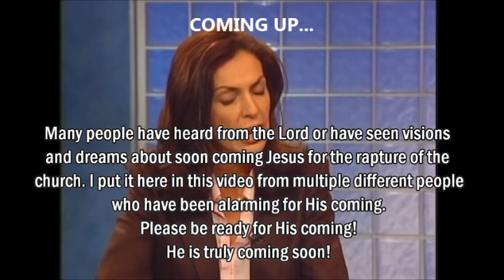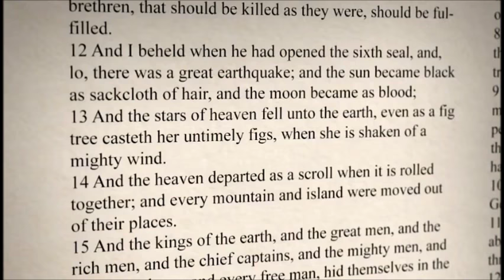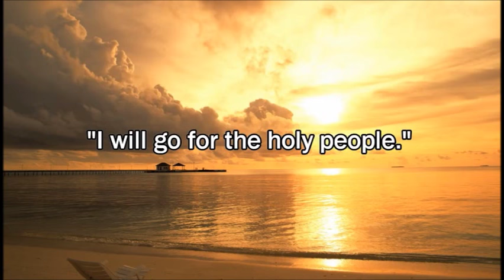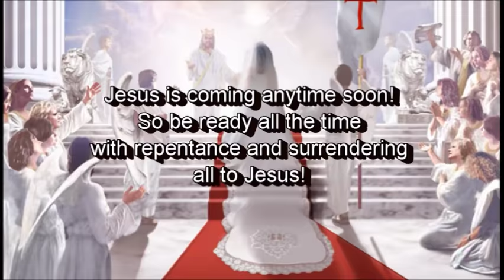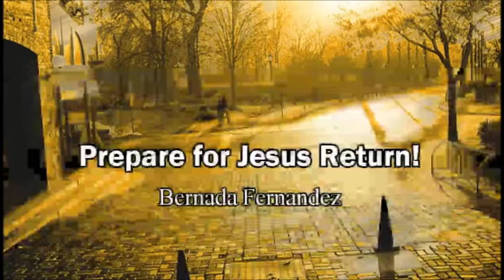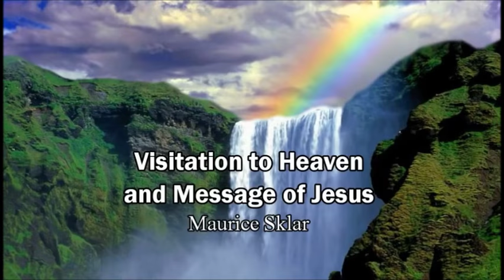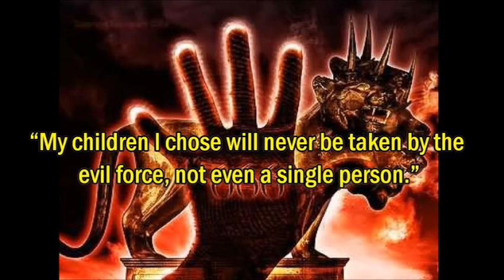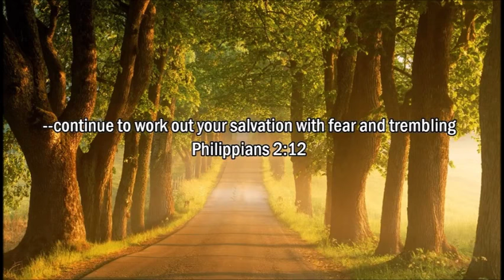8 HEAVEN Testimonies - JESUS TELLS His People! *RAPTURE MUST WATCH*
I had a spiritual experience about President Obama (aka. Barry Soetoro) when he got into power in 2008/9, and I knew NOTHING about him then. It was a strange feeling of great urgency and he was a danger and that I 'had to watch what he did'.